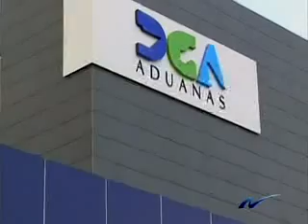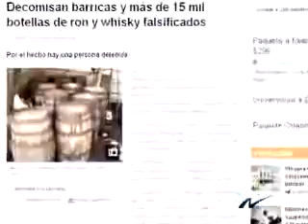Las falsificaciones, un mundo ilícito que mueve millones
Nuria Piera realiza reportaje sobre la falsificación en Rep.Dominicana, se comenta sobre los productos que mas falsifican, desde bebidas alcohólicas hasta ropas de marca.